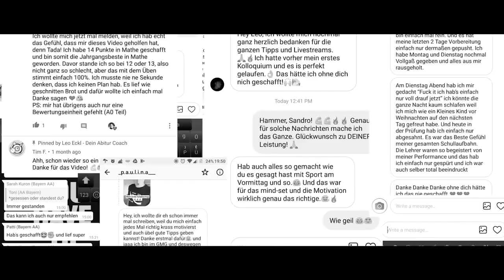WARUM du eine STRATEGIE in der Oberstufe brauchst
- Euer Leo

---usic by:frametraxx.de---